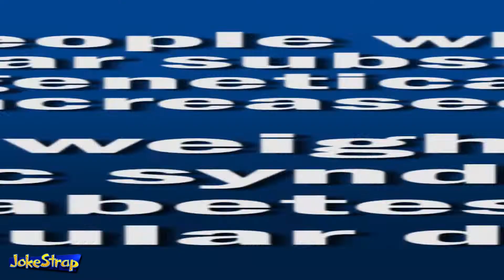Best Whey Protein with No Artificial Sweeteners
Whey protein is thought to be THE best protein for building muscle. This is our review of Raw Barrel Whey Protein Powder. It's unflavored and unsweetened so there are no artificial sweeteners like nutrisweet, sucralose or aspartame.

Here are some great whey protein facts.
Whey protein comes from cow’s milk so it’s not for vegans.
The protein in cow's milk is 20% whey protein and 80% casein protein.
The protein in human milk is 60% whey and 40% casein.
Whey protein is absorbed faster than any other kind of protein.

It contains all of the amino acids necessary for optimal muscle growth and has the highest percentage of Branched-Chain Amino Acids (BCAAs) of all proteins.

Valine, Leucine, and Isoleucine are the Branch Chain Amino Acids.

BCAAs play a big part in muscle protein synthesis and help prevent muscles from being broken down and used as fuel.

This makes whey THE best protein to take right after you work out, which is often considered THE most critical time for your muscles to utilize protein to make them grow.

Biological Value is a measurement for how quickly and efficiently protein can be utilized by the body.

Basically, the higher the number, the better the quality and utilization by the body.

As you can see from the biological value chart, Whey protein has the highest value compared to all other proteins.

Whey Protein Isolate has a Biological Value of 159.
Whey Protein Concentrate  has a Biological Value of 104.
Egg  has a Biological Value of 100.
Rice has a Biological Value of 83.
Chicken has a Biological Value of 79.
Casein has a Biological Value of 77.
Fish has a Biological Value of 76.
Beef has a Biological Value of 74.
Soy has a Biological Value of 73.
Peas have a Biological Value of 65.

Whey protein powder typically comes in 3 forms: Whey Concentrate, Whey Isolate, and Whey Hydrolysate.

Each of these forms is progressively more processed to create a more pure form of whey protein.

Whey Concentrate (up to 80% pure protein).

Whey Isolate (approx. 90% pure protein).

Whey Hydrolysate (over 90% pure protein.)

 But this process also removes some beneficial stuff like lactoferrin and immunoglobulins which you help fight bacteria and viruses.

Immunoglobulins (Helps fight bacteria and viruses)
Lactoferrin (benefits immune system)

Whey Concentrate has low levels of carbohydrates and fat, mostly lactose, and cholesterol. It’s typically 80% or less protein by weight. It also contains highest amount of immune boosting agents.

If you’re lactose intolerant, you probably want to stay away from concentrates.

Whey Isolate is concentrate that’s processed to remove much of the fat, cholesterol, and lactose, typically 90% plus protein by weight. If you’re lactose intolerant, you’re better off with this because most of the lactose is removed.

Whey Hydrolysate is refined even further. It’s predigested and partially hydrolyzed which allows it to absorb more rapidly than a concentrate or isolate.  Since concentrates and isolates are already fast-digesting this extra process may not be worth the extra cost.

Most of the lactose is removed.

Isolates and Hydrolysates are more expensive because they’re processed more to have a higher protein content but studies haven’t shown significant proof that they’re much more effective than concentrates.

Whey Concentrates seem to be the best bang for the buck.

Buy Raw Barrel Protein here